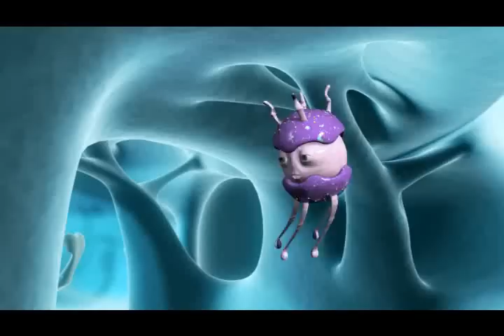Citril TRAILER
Trailer de película CGI de ciencia ficción, proyecto Citril.